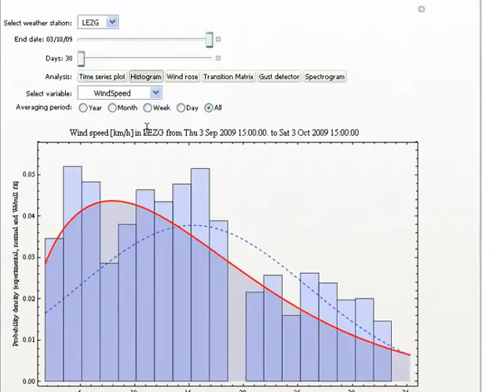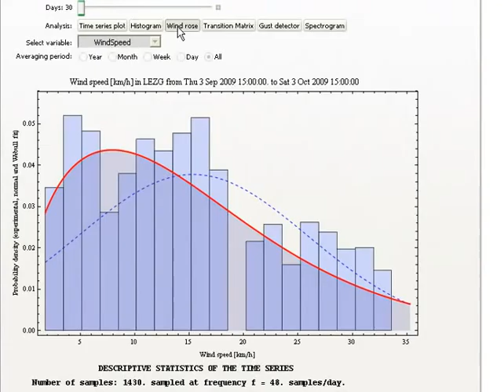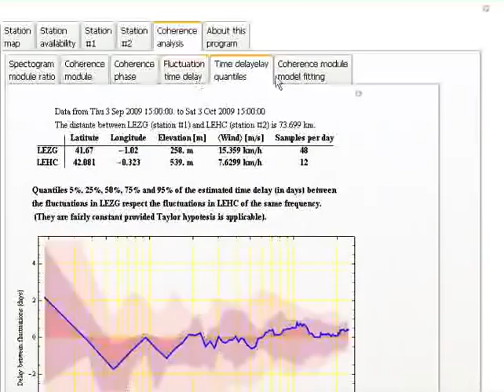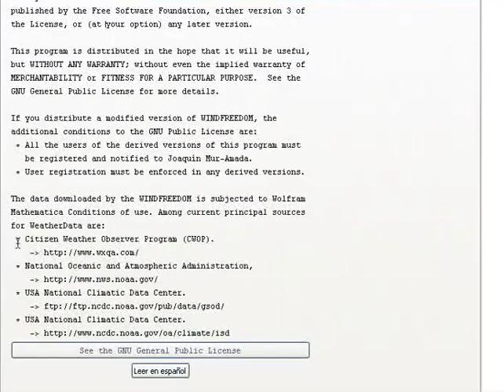WindFreedom Usage Example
This video, recorded by Joaquin Capilla Mozas, explains briefly how to use the software WindFreeDom that retrieves weather data and analyzes it.

This video was made by Joaquin Capilla Mozas for the defence of his end of degree project. The project can be downloaded from:

The program WindFreDom (or WindFreedom, if you prefer this spelling) is aimed to study the variability of wind and wind power in the grid, but it can be used to study other climatic data.

The weather data downloaded by the WINDFREEDOM program is subjected to Wolfram Mathematica Conditions of use. Among current principal sources for WeatherData are:
*Citizen Weather Observer Program. "Citizen Weather Observer Program (CWOP)."
*National Oceanic and Atmospheric Administration. "National Weather Service."
*United States National Climatic Data Center. "Global Surface Summary of Day."
*United States National Climatic Data Center. "Integrated Surface Database."

NOTE: The free Wolfram Mathematica CDF Player or the Full Mathematica Program (version 7 or greater) has to be installed in your computer to run WindFreedom.